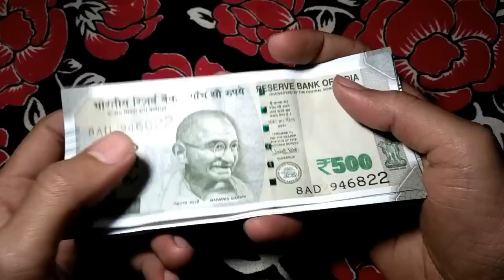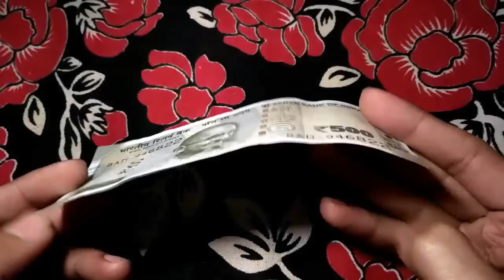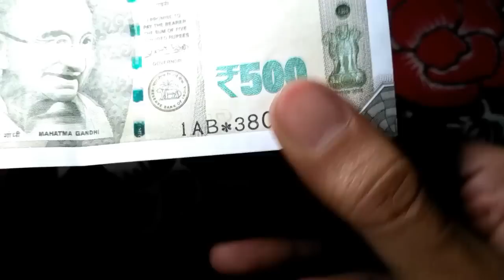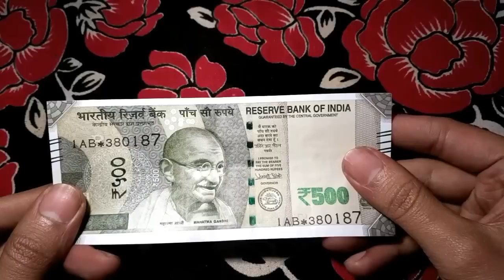500 रूपये का नया नोट भी बना सकता है आपको मालामाल 500 rupees note with star mark value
500 rs new note with star * mark price and value
अगर आपके पास भी हैं ये 500 रुपये का नोट तो आप भी बन सकते हैं मालामाल.